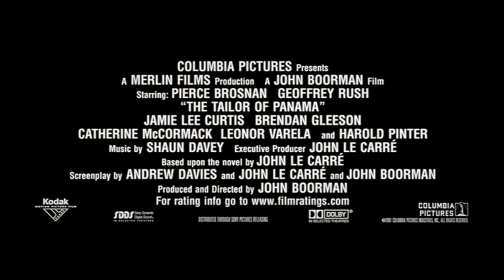Der Schneider von Panama deutscher Trailer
High Society-Schneider Harry Pendel ist in Panama gleichermaßen bekannt für gut sitzende Anzüge wie für seine phantasievollen Geschichten. Sein Leben scheint sorgenfrei, bis eines Tages der gewissenlose, britische Spion Andrew Osnard in seinem Laden erscheint und Pendel mittels Erpressung dazu zwingt, das "Beichtgeheimnis" des Schneiders aller hohen Herren zu brechen. Doch was tun, wenn es nichts zu berichten gibt? In seiner Not beginnt Harry Pendel eine Verschwörung zu erfinden, die sich durch alle Gesellschaftsschichten Panamas zieht und bald die Aufmerksamkeit der ausländischen Geheimdienste erweckt. Doch diese Geschichte des Schneider von Panama gerät ausser Kontrolle.